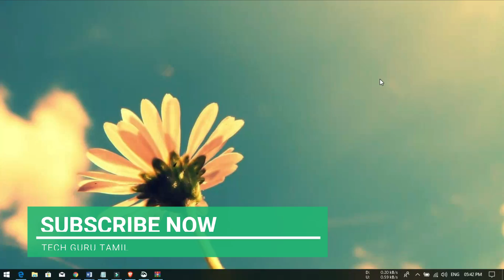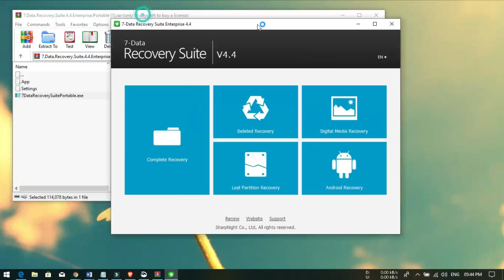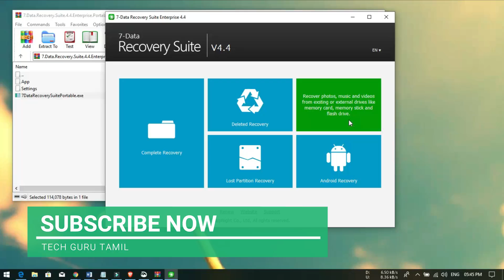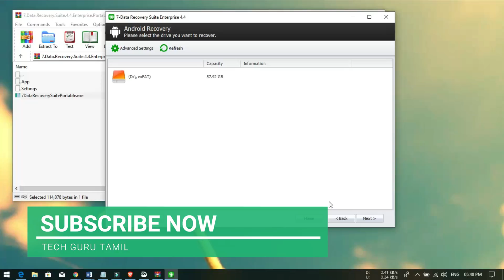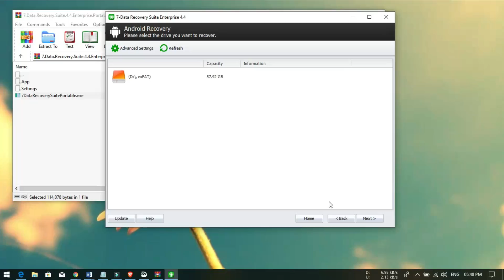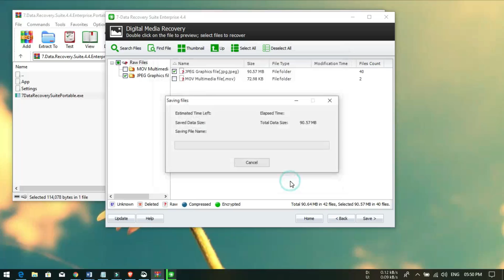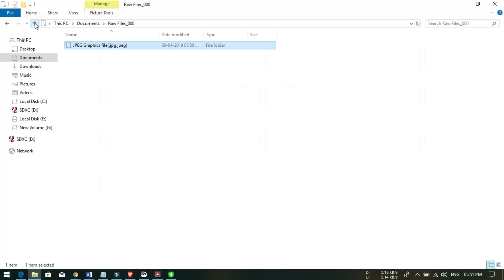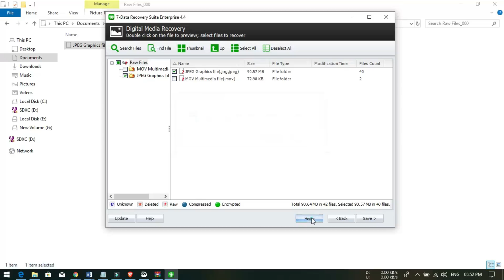DELETE பண்ண FILES EASY அ RECOVER பண்ணலாம் | Recover Deleted Photos without installing any softwares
DELETE பண்ண FILES EASY அ RECOVER பண்ணலாம் | Recover Deleted Photos without installing any software

வணக்கம் நண்பர்களே. !

இந்த channel-லில்

►Android
►Windows
►Wordpress
►Online Earnings

நன்றி தமிழா.